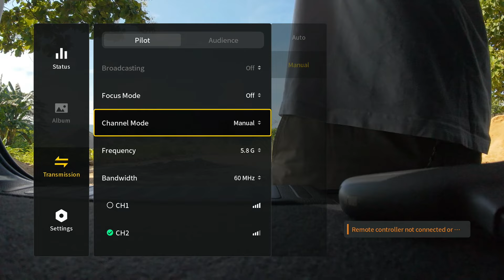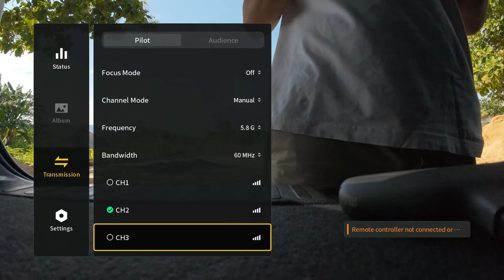Tutorial Pemula DJI Avata 2 Pakai Motion Controller 3 | FCC H4ck Langsung Gass Muncak Bukit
Ekstrak file tersebut, lalu copy ke sd card goggles (diluar folder)

Goggles, Remote dll:
Setup digital:

Sedikit cerita tentang saya:
Saya adalah creativepreneur dan fulltime Youtuber selama lebih dari 5 tahun. Tahun 2018 saya memutuskan untuk memulai usaha saya dari Youtube setelah terkena PHK. Di pertengahan tahun 2018 saya memulai beberapa chanel gaming di Youtube yang sudah memiliki total Subscribers lebih dari 2 juta dan mendapatkan views total 1 Milyar lebih di Youtube!! Di youtube saya lebih dikenal dengan panggilan Bang Cupu. Saya memutuskan untuk "menghidupkan" lagi chanel ini untuk berbagi pengalaman dan menyalurkan passion saya seputar kamera, video, drone, dan Youtube.